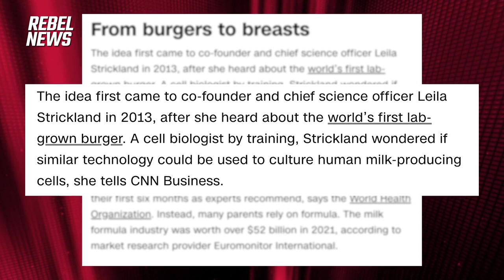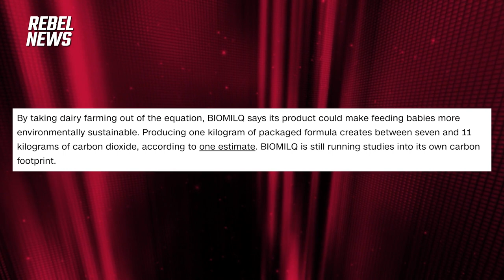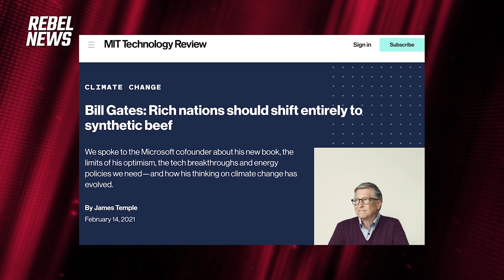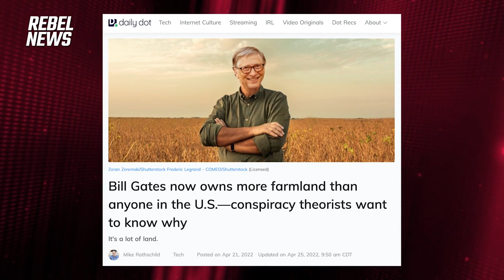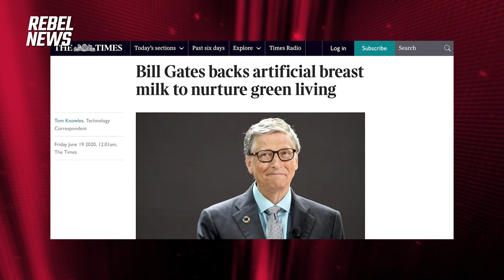Bill Gates pushes lab-grown 'human milk' & synthetic beef as pillars of green future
Billionaire and former Jeffrey Epstein companion Bill Gates is moving full-throttle towards his utopian vision of a green new world. Not only has Mr. Gates invested heavily in and preached in favor of using synthetic beef as an antidote to climate change, Mr. Gates now has his sights set on promoting artificial or lab-grown 'human milk' for babies to consume.